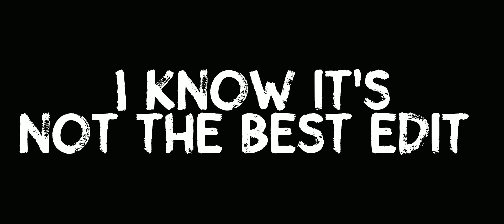-|Famy-Ava|- x Free Fire Monatage 🔥 😍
User tags